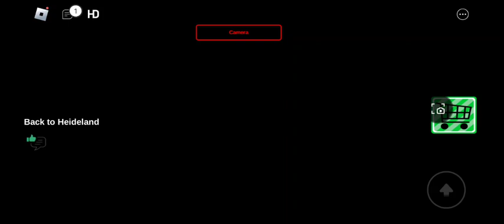going through a scary marsch in Roblox with bro